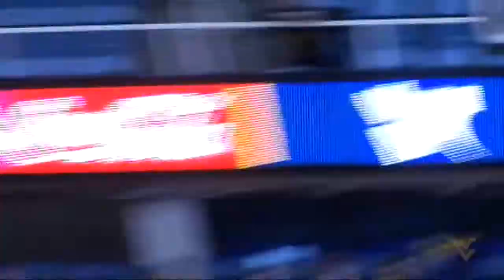Seton Hall Highlights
Highlights from West Virginia's 89-87 victory over Seton Hall in the Women's Preseason NIT at the WVU Coliseum on Monday, Nov. 17, 2014.